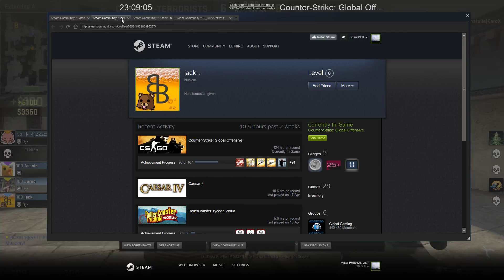Counter strike Global Offensive 07 03 2017 23 09 15 09 DVR